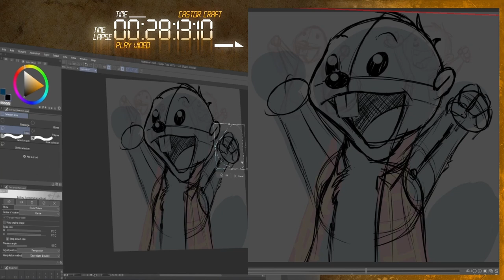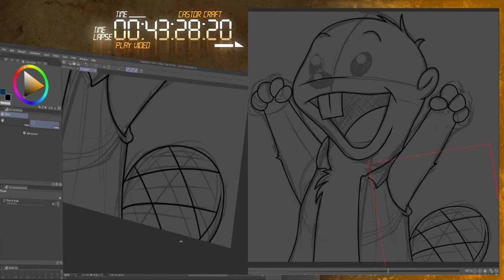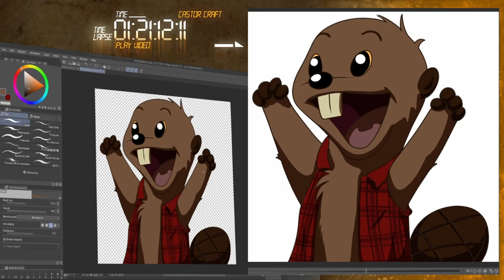Speedpaint 11: Beaver - Twitch Emote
This emote was made for the Castor Craft and Alaska Jeff channel.  This beaver is a symbol for the Castor Craft channel, which strives to be hard working like beavers, so this emote felt like a good addition to the channel.